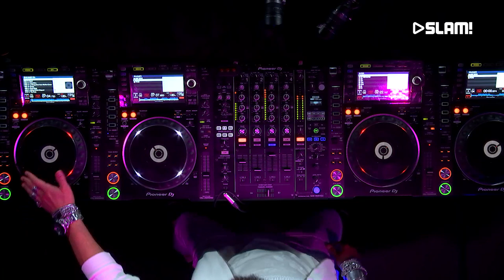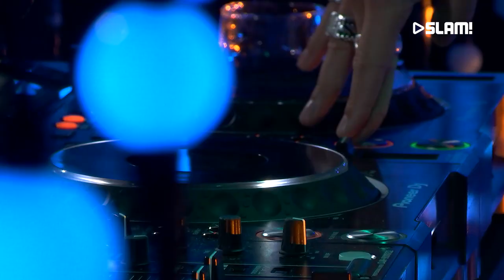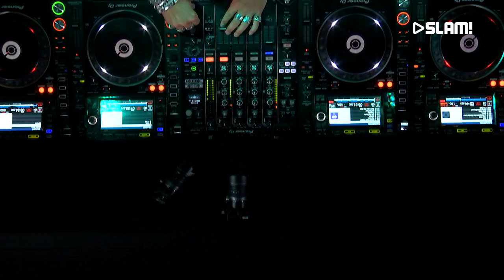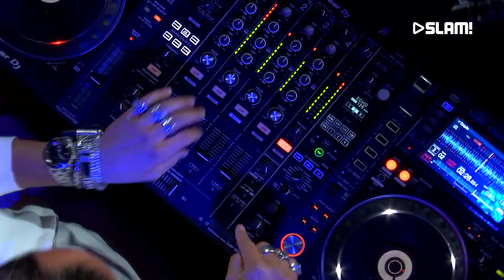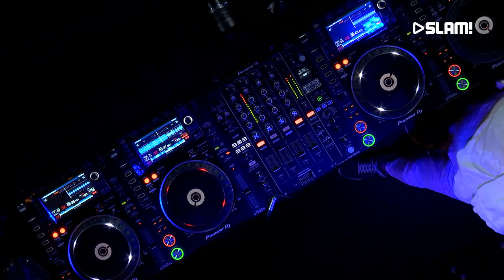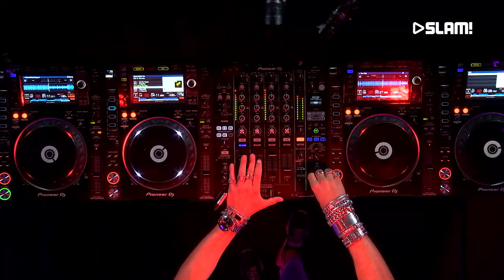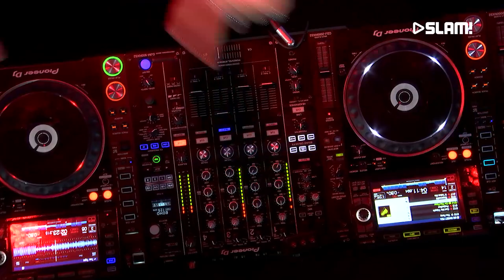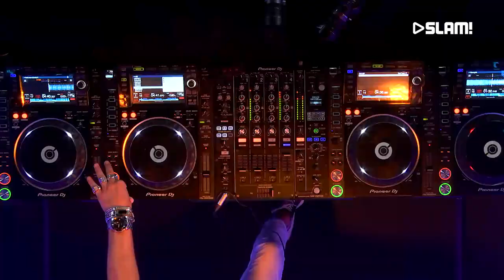La Fuente (DJ-SET) | SLAM! MixMarathon XXL @ ADE 2018